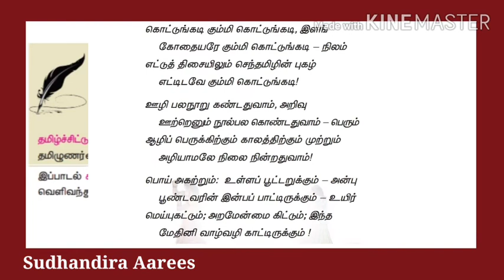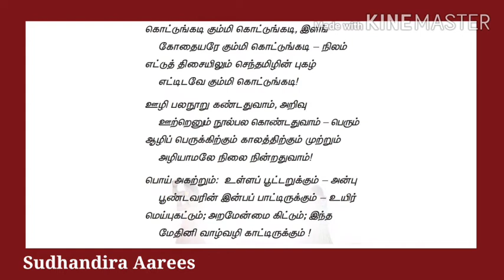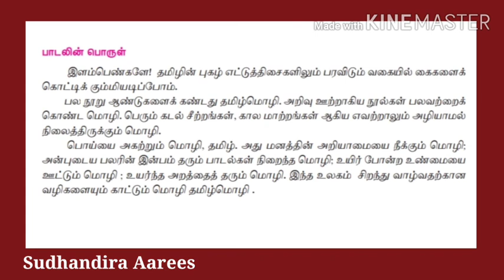6th Tamil - Tamil kummi - 6ம் வகுப்பு தமிழ் - கவிதைப்பேழை - தமிழ்க்கும்மி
6th Tamil - Tamil kummi - 6ம் வகுப்பு தமிழ் - கவிதைப்பேழை - தமிழ்க்கும்மி